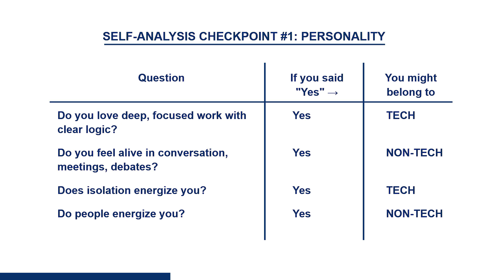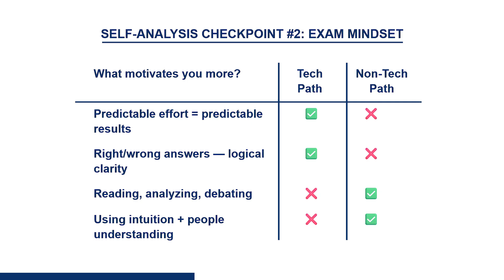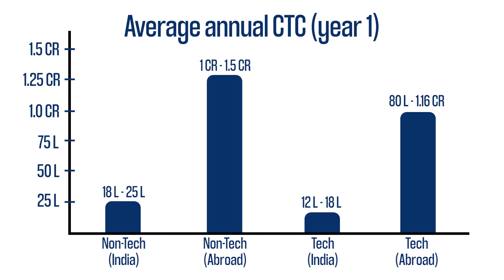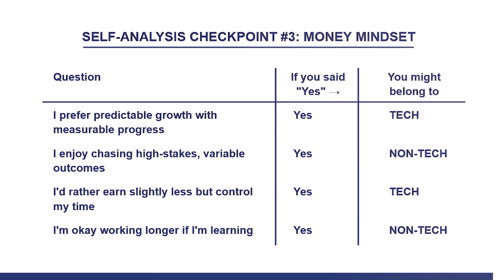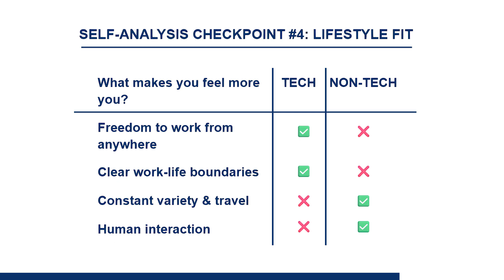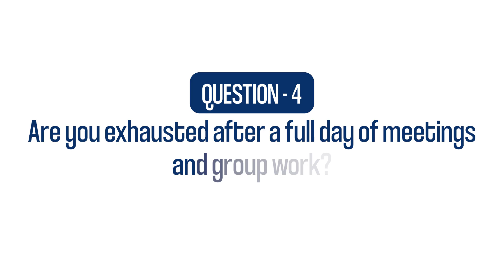Why Tech HIRING Is Slowing Down in 2026?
Are tech jobs dying? Or is the MBA hype overrated?
If you’re a student or young professional confused between GATE, GRE, CAT or GMAT, this video will finally make things crystal clear.

We’re breaking down the real difference between a technical career (coding, AI, engineering, product development) and a business career (consulting, product management, MBA life).
No buzzwords, no sugarcoating — just the reality of what your daily life, salary growth, and long-term happiness look like in each path.

Because this isn’t just about which exam to write,  you’re actually choosing between two completely different lives.

One keeps you in engineering and deep problem-solving.
The other takes you into management, communication, and leadership.
Both can make you rich. Both can make you miserable. The difference?
Whether it matches who you are.

- What You’ll Learn in This Video:

1. What actually happens after GATE, GRE, CAT, GMAT
2. The true difference between Tech and Non-Tech careers
3. Salary growth, job satisfaction, burnout, and lifestyle gaps
4. Why switching paths later becomes almost impossible
5. The 5-question decision framework to find your perfect fit
6. How to choose based on your personality, not pressure

- Who This Video Is For:
1. Engineering students confused between MBA, MTech, MS
2. Working professionals considering a career switch
3. Anyone struggling between coding, consulting, or management
4. Those trying to understand the future of tech jobs in India

The Harsh Truth:

Tech jobs are getting automated.
MBA degrees are getting expensive.
But the people who understand themselves,  who choose careers aligned with their personality — are the ones winning in 2025 and beyond.

This video gives you the clarity you wish someone had given you in college.

📩 Download the Free Decision Framework (PDF)

Are you TeamTech or TeamNonTech?